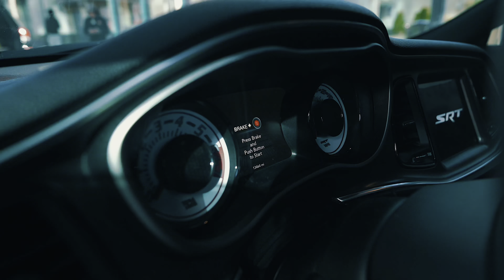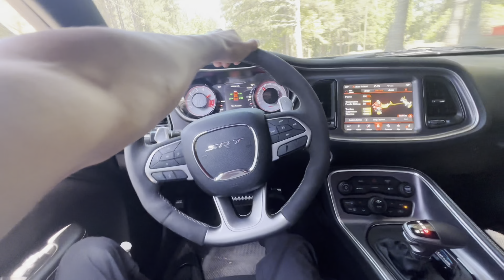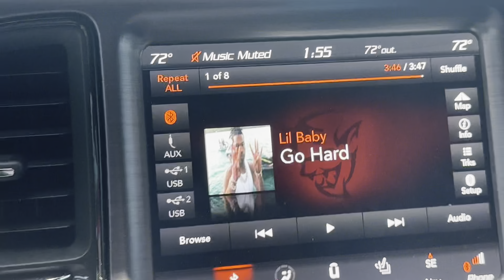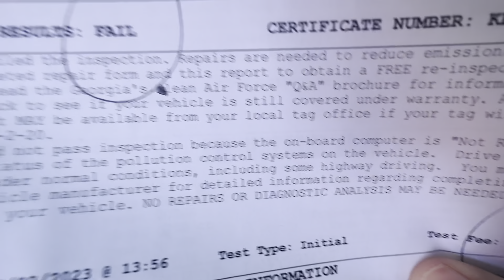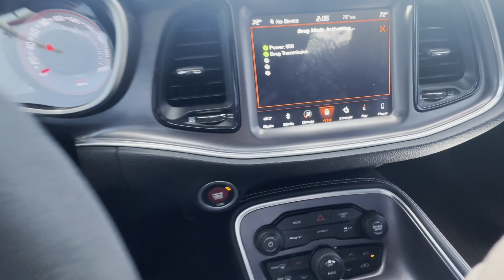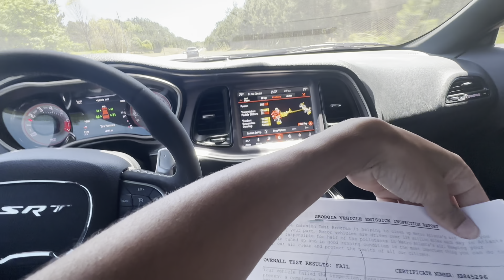MY DEMON IS ILLEGAL & BANNED IN GEORGIA NOW! *WHICH STATE TO MOVE?*